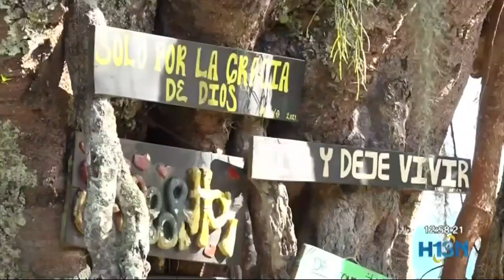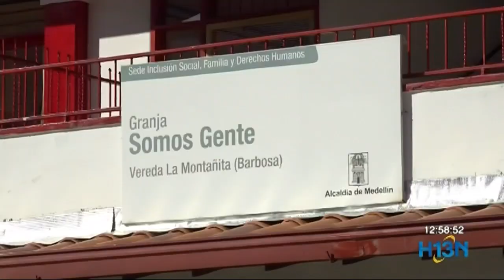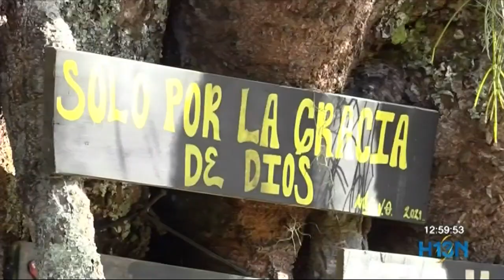Joven dejó las armas, para comenzar su proceso de resocialización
Luego de 14 años viviendo en las calles del Centro de Medellín, joven finalizó su proceso de resocialización.